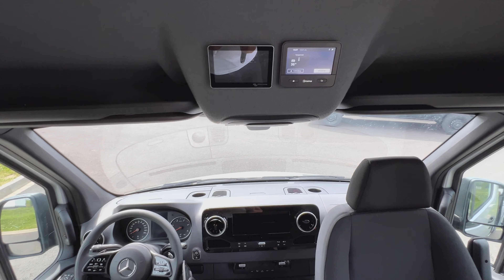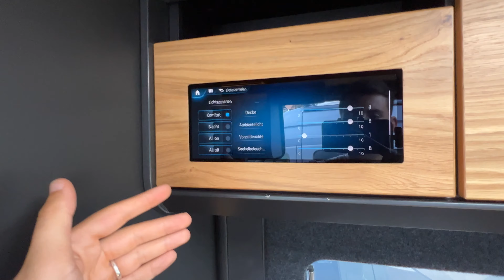Großer Vergleich: RHÖN CAMP Spirit, Force und Specter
Wir stellen unsere RHÖN CAMP Campervan-Modellpalette auf Basis des Mercedes Sprinter Kastenwagen vor - Spirit, Force und das Sondermodell Specter. Wir vergleichen dabei die Baureihen und zeigen die Unterschiede der Modelle auf.

The Spirit & Spirit 4x4:
Der Rhön Camp Spirit ist mit seinen sechs Metern außergewöhnlich wohnlich. Ein Freigeist für die große Tour bei maximalem Komfort!

The Force & Force 4x4:
Der Rhön Camp Force – moderner und hochwertiger Innenausbau, mit bis zu 4 Sitz- Schlafplätzen auf Basis des Mercedes Sprinter.

The Specter:
Der Rhön Camp Specter – spektakulärer Auftritt und für jede Herausforderung gewappnet.